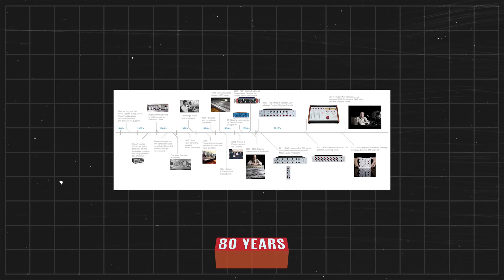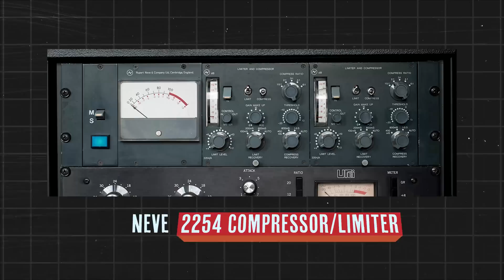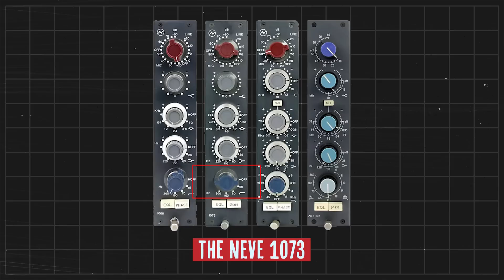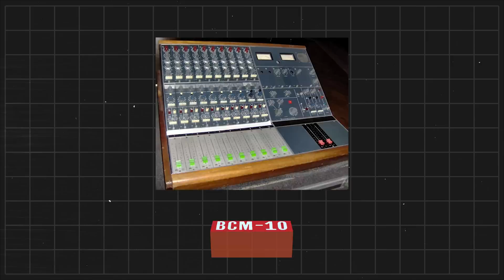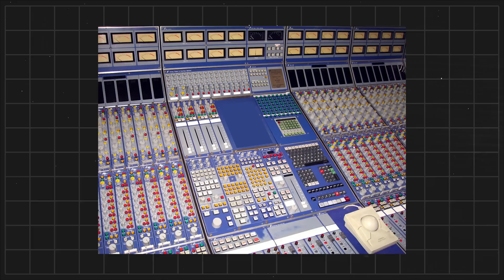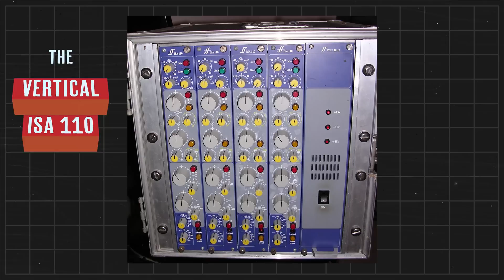Audio Technology Genius: Rupert Neve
From his earliest memories, Rupert has always had a love for music and for electronics. These two passions, and a dedication to creating the most musically beneficial audio paths turned him into the third person ever to receive a technical achievement GRAMMY Award, the man Dave Grohl has referred to as “The Einstein of mixing consoles”, and the “Audio Person of the Century” from Studio Sound Magazine in 1999 (ahead of George Martin and Ray Dolby).

With 80+ years of design experience, Rupert’s story spans the globe: from growing up building radios in Argentina before WWII, to creating the very first “modern” recording consoles in England, to elevating analogue circuit design for the digital world in Texas.

Rupert first gained audio design and manufacturing experience with Rediffusion, Ferguson Radio, and as Chief Engineer of a transformer manufacturer.

His first real equipment designs came in the form of CQ Audio, where he created a number of early hi-fi loudspeakers and amplifiers.

While CQ Audio never became a giant, these experiences gave Rupert some of the production and marketing knowledge he would need when founding the Rupert Neve Company.

Rupert’s life as a pioneer of professional audio equipment started as a side job with several one-off custom tube mixers for musicians and studios.

These early designs built his reputation and connections, while also helping him understand the needs of the recording world, which was on the verge of a revolution with the advent of rock-n-roll and multi-track stereo recording.

As a designer, Rupert was an early adopter of transistors which allowed for new possibilities and fewer compromises when compared to tubes. However, where most designers used the transistor as a way to make devices as efficient as possible, removing transformers and opting for class-B amplification, Rupert maintained a design closer to his class-A tube designs with custom transformers, optimized for the lower voltages of the transistors.

The resulting designs featured the size, reliability and noise benefits of transistors while still maintaining a rich, musically beneficial sound without any upper-order harmonic content. Additionally, these circuits were the first widely available units to maintain wide-bandwidth performance out to almost 100kHz.

Very quickly, these new designs became the industry’s premiere choice for both recording and broadcast.

In the 10 years between 1965 and 1975, the Rupert Neve Company went from Rupert assembling mixers in his garage to a worldwide operation with hundreds of employees.

During this time, Rupert helped to create a number of standards affecting how equalizers, compressors, pre-amplifiers, faders, microphones and mixing consoles are used today. The outstanding quality and reliability of these “classic” Rupert Neve designs has allowed them to stay relevant, and there is perhaps no greater testament to this fact than the hundreds of these early consoles that are still in daily, high-level use fifty years later.